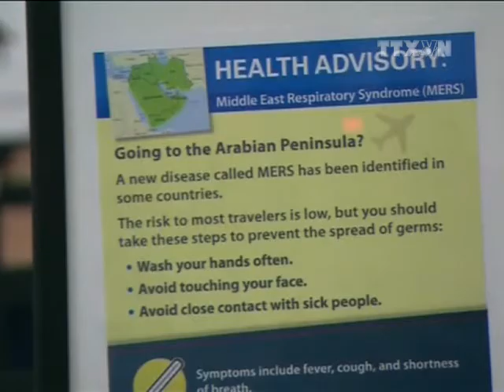SỐ CA TỬ VONG DO NHIỄM VIRUT MERS TĂNG MẠNH